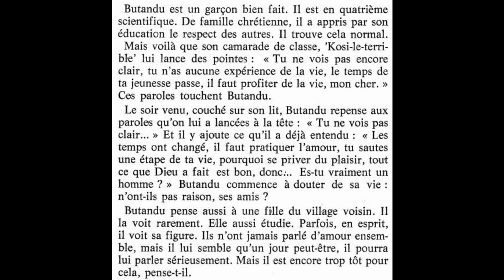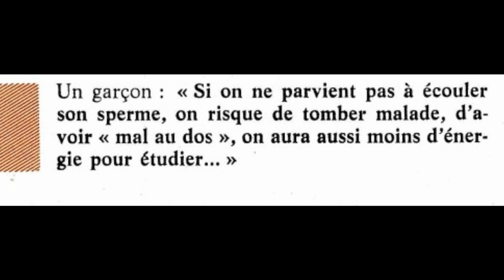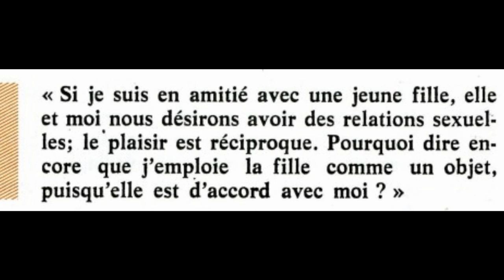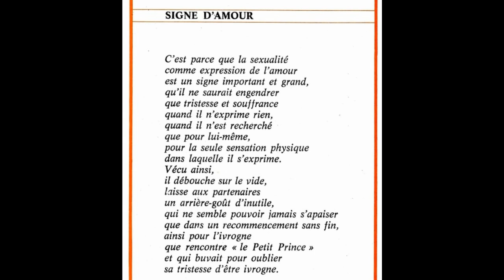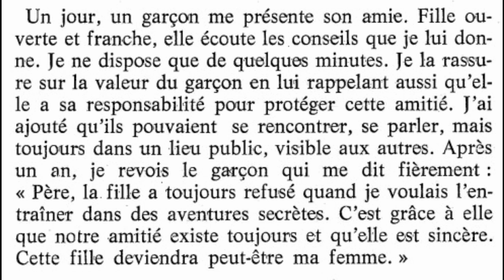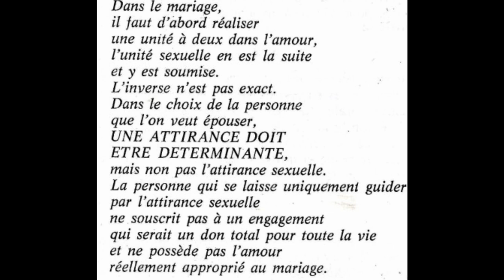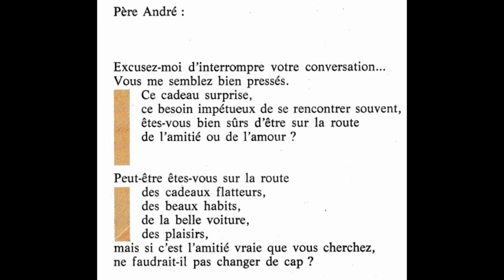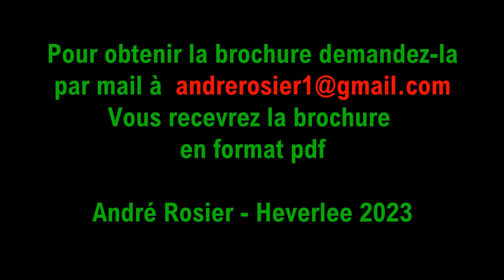ON NE TRICHE PAS AVEC L'AMOUR